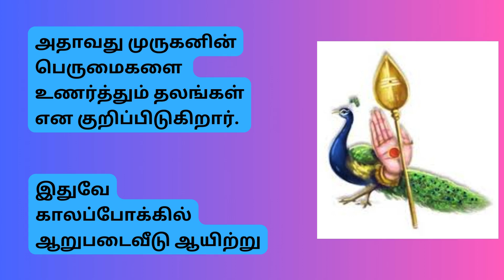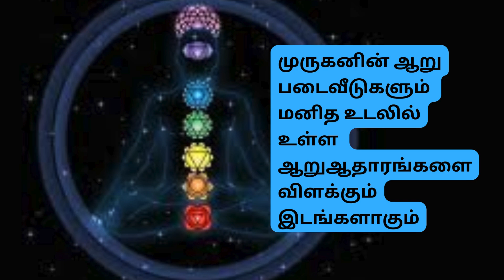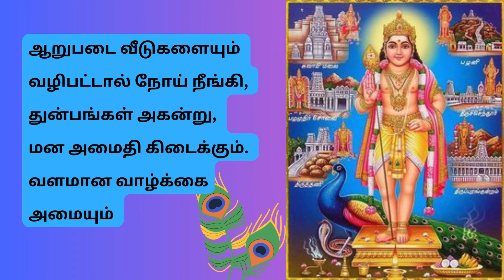ஆறு சக்கரங்களை குறிக்கும் முருகனின் ஆறுபடை வீடு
வழிபட்டால் வளமான வாழ்க்கை அமையும்

குன்றிருக்கும் இடமெல்லாம் குமரன் இருக்கும் இடம் என்பார்கள். அப்படி முருகப் பெருமான் கோவில் கொண்டுள்ள இடங்கள் அனைத்துமே சிறப்பானவை என்றாலும்
குறிப்பிட்ட ஆறு இடங்கள், முருகப் பெருமானின் அவதார நோக்கமாக அமைந்த ஆறு இடங்களை ஆறுபடை வீடுகள் என
சிறப்பித்து போற்றுகின்றோம்.

படைவீடு என்பது போர் புரியும் படையின் தலைவன்,
தனது படைகளுடன் தங்கியிருக்கும் இடத்தை குறிக்கும்.
சூரபத்மனுடன் போர் செய்வதற்காக முருகன் தங்கி இருந்தது
திருச்செந்தூர் தலம் மட்டுமே.  இருந்தாலும் மற்ற ஐந்து இடங்களையும் படைவீடு என்றே குறிப்பிடுகிறோம்.
இதற்கு என்ன காரணம் என்பதை நக்கீரர் தனது திருமுருகாற்றுப்படையில் குறிப்பிடுகிறார்.

இதில் முருகப் பெருமான் தங்கியிருந்து முக்கிய திருவிளையாடல்களை நிகழ்த்திய இடங்களை குறிப்பிட்டு,
தன்னை வழிபடுபவர்களின் அனைத்து கஷ்டங்களையும் நீக்கி,
அருளக் கூடியவர் என முருகனின் பெருமைகளை சொல்லி ஆற்றுப்படுத்துகிறார்.

இதனால் இவைகள் முருகனுக்குரிய ஆற்றுப் படைவீடுகள்,
அதாவது முருகனின் பெருமைகளை உணர்த்தும் தலங்கள் என குறிப்பிடுகிறார்.

இதுவே காலப்போக்கில் ஆறுபடை வீடு ஆயிற்று.

ஆறு சக்கரங்களை குறிக்கும் ஆறுபடை வீடு :

முருகனின் ஆறு படைவீடுகளும்  மனித உடலில் உள்ள
ஆறுஆதாரங்களை விளக்கும் இடங்களாகும்.
அதனாலேயே இந்த ஆறு தலங்கள்  மட்டும் ஆறுபடை வீடுகள்
என சிறப்பித்து கூறப்படுகின்றன.

1. திருப்பரங்குன்றம் - மூலாதாரம்
2. திருச்செந்தூர் - சுவாதிட்டானம்
3. திருஆவினன்குடி (பழனி) - மணிபூரகம்
4. திருஏரகம் (சுவாமிமலை) - அநாகதம்
5. பழமுதிர்ச்சோலை - விசுத்தி
6. குன்று தோறாடல் (திருத்தணி) – ஆக்ஞை

முருகனின் அறுபடை வீடுகளுக்கும் சென்று வந்தால் மனதில் அமைதியும், உள்ளத்தில் உவகையும், உடல் ஆரோக்கியமும் கிடைப்பது நிச்சயம்.

ஓம் முருகா

xxx

விரைவில்
முருகனின் ஆறுபடை வீடுகள் ஒவ்வொன்றும்
பற்றி சிறப்பித்து கூறுகிறோம்.
நன்றி

xx
Description
About

they allow people to find solutions to various problems and make concrete  decisions and action plans to solve those problems, substance into smaller parts in order to gain a better understanding of it.

Xx

பொறுப்புத் துறப்பு:

இதில் குறிப்பிடப்பட்டுள்ள தகவல்கள் அனைத்தும் பல்வேறு ஊடகங்கள் / ஜோதிடர்கள் / பஞ்சாங்கங்கள் / சொற்பொழிவுகள் /  நம்பிக்கைகள் / வேதங்களில் இருந்து சேகரித்து உங்களுக்குத் தெரிவிக்கப்பட்டுள்ளது எங்கள் ஒரே நோக்கம் தகவலை வழங்குவது மட்டுமே.

அதை வெறும் தகவலாக மட்டும் எடுத்துக் கொள்ள வேண்டும்.
எந்தவொரு தகவலையும் அனுமானத்தையும் பயிற்சி செய்வதற்கு அல்லது செயல்படுத்துவதற்கு முன், தயவுசெய்து சம்பந்தப்பட்ட நிபுணரை அணுகவும்.

xx